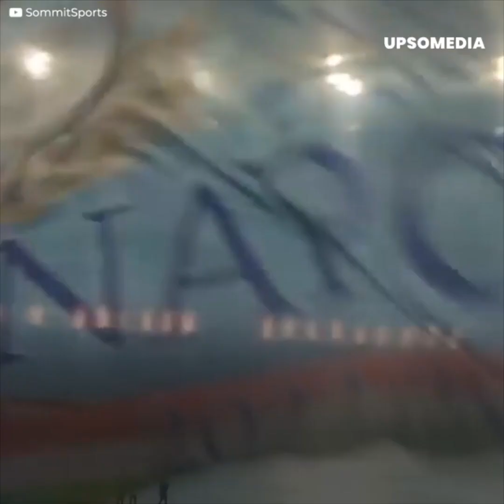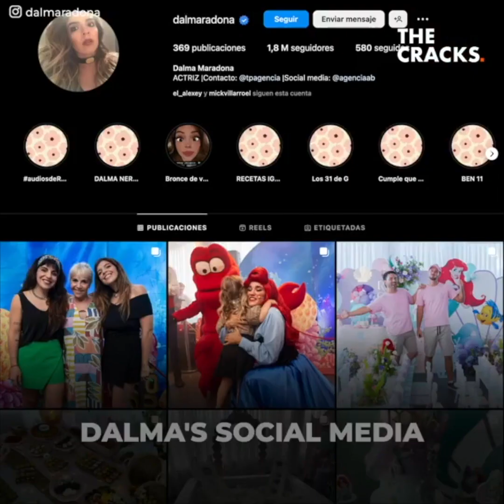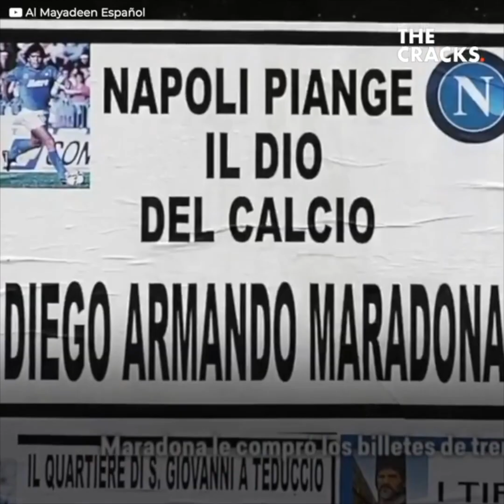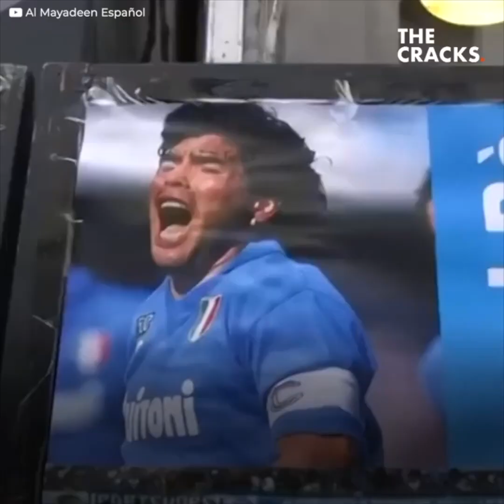They didn't allow Maradona's daughter inside the Napoli stadium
"You can't go into the stadium...""
Diego Maradona's daughter experienced a very unpleasant situation during her visit to Naples: the authorities of the club denied her entry to the stadium. Despite being the daughter of the city's biggest idol, Dalma Maradona was ""insulted"" by Napoli's president, but the young woman responded harshly to the ""unfair"" measure."